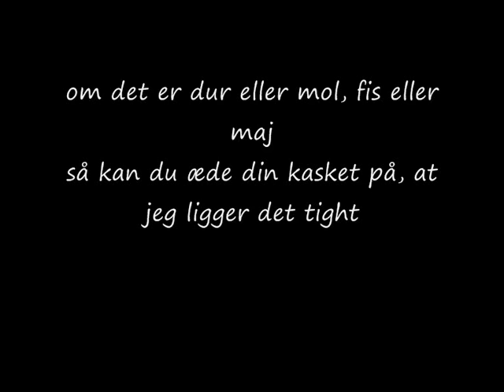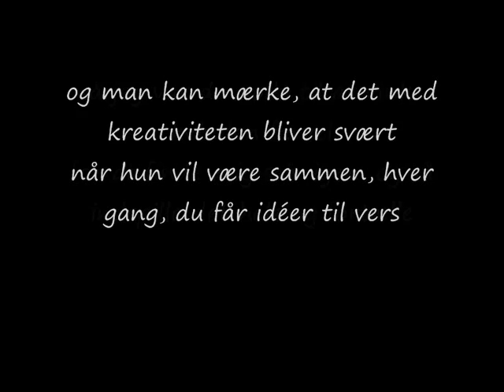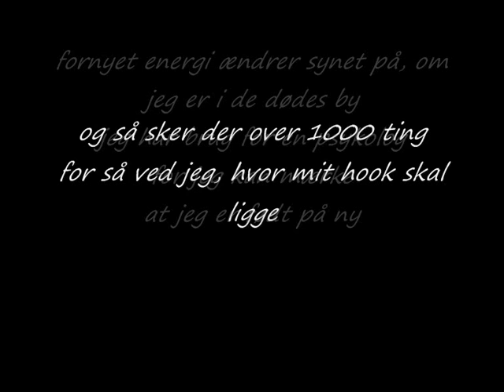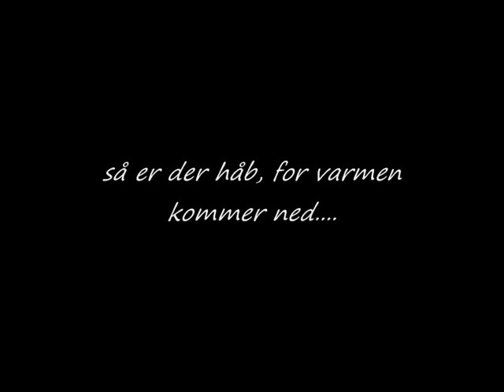3. Født På Ny - Daniel Og Galgen [Vi Er]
Alt tekst og vokalfremføring er leveret af Daniel Og Galgen.
Samtlige beats er producerede og mixede af Mathias Vegas.
Mastering af Femmar.

Hele EPen kan hentes GRATIS på i langt bedre kvalitet end her - og så kan du også høre den på din iPod.

Vi snakkes.